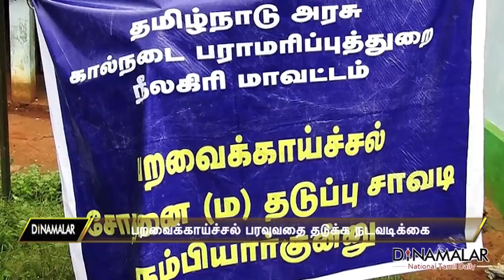பறவைக்காய்ச்சல் பரவுவதை தடுக்க நடவடிக்கை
தமிழகத்தில் பறவைக்காய்ச்சல் பரவாமல் தடுக்க நீலகிரி மாவட்டத்தில் தமிழக– கேரள எல்லை சோதனை சாவடிகளில் கால்நடை பராமரிப்புத்துறையினர் வாகனங்களுக்கு மருந்து தெளித்து வருகின்றனர்.